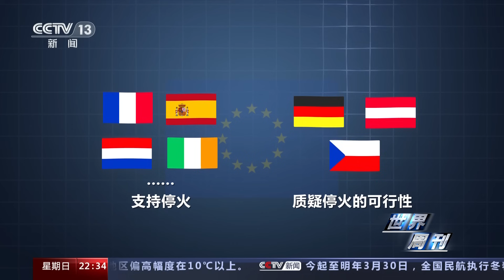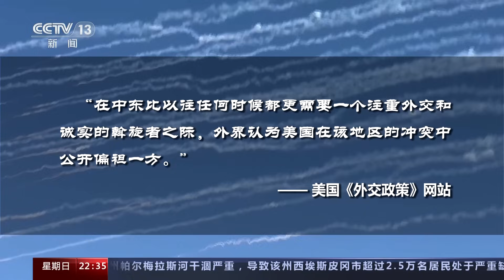为以色列“撑腰”到底？美媒曝“降级、停火”成美国务院禁用词 20231029 |《世界周刊》CCTV中文国际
新一轮巴以冲突已经超过三周，人道主义灾难愈演愈烈，然而“停火之门”迟迟无法打开。美国在联合国安理会上提出的巴以局势决议草案不涉及任何停火事宜，却纳入许多远远超出人道范畴的内容。